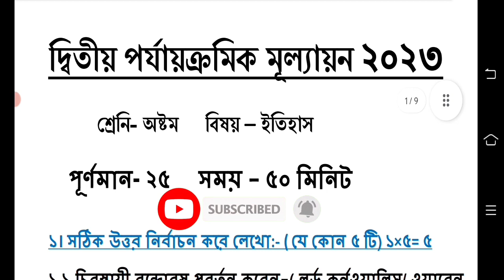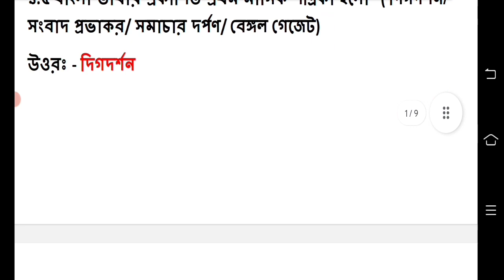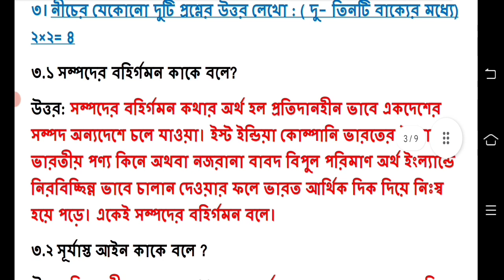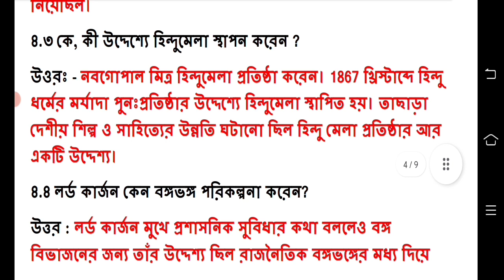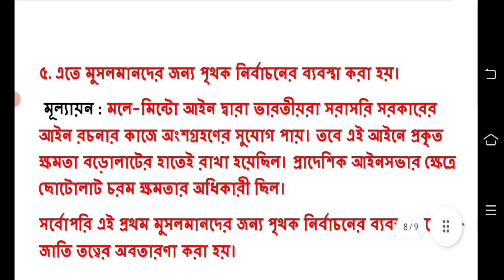claas 8 history 2nd unit test question paper 2023 || class 8 history 2nd unit test suggestion 2023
class 8 second unit test history question answer 2023
class 8 2nd test question paper 2023
class 8 history question 2023 2nd unit test
class 8 2nd unit test history question answer 2023
class 8 2nd unit test history 2023
class 8 history 2nd unit test exam question 2023

class 8 all subjects 2nd unit test question paper 2023v

class 8
class viii
history
history
suggestion
question paper
syllabus
marks division
question patern
class 8 history 2nd unit test question pattern 2023
class 8 history 2nd unit test marks division 2023
2nd unit test
class viii history suggestion 2023
class 8 itihas 2nd unit test
class 8 history second unit test 2023
class 8 second unit test 2023
class 8 history2023
class 8 itihas question answer 2023
class 8 history second unit test syllabus
class 8 history second unit test exam 2023
class 8 second unit test history suggestion 2023
class 8 second unit test history question paper with answer 2023
class 8 second unit test history question 2023
class 8 second unit test itihas question 2023
class 8 history question answer 2nd unit test
class 8 history suggestion 2nd unit test 2023
class 8 second unit test itihas question answer 2023